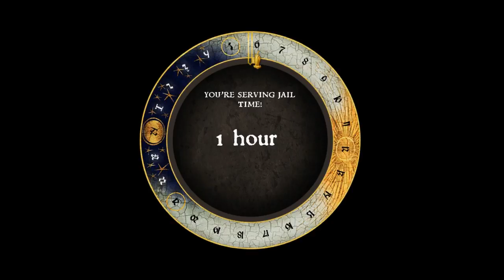Kingdom Come: Deliverance - Episode 52: Redeemed.